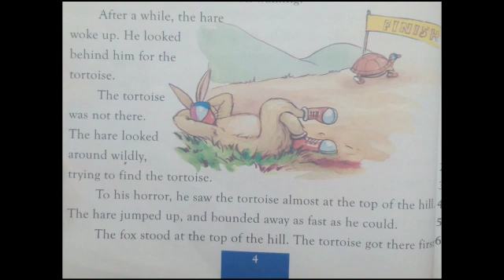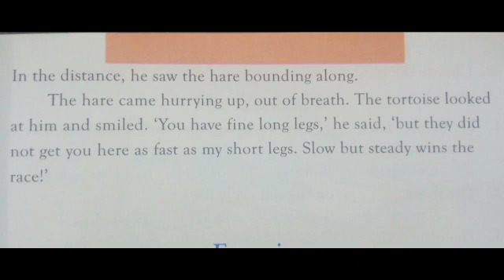Class iii Reading/Explanation of b/pg # 4 & 5 unit:The Hare and the tortoise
Video from Miss Mairaj Official